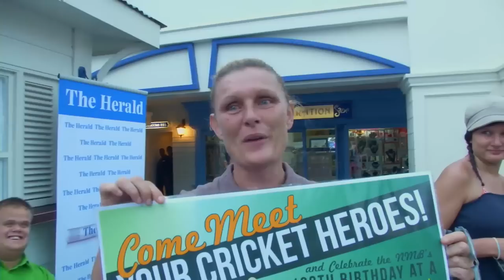Proteas meet fans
Protea players Morne Morkel, Rory Kleinveldt, Hashim Amla and Wayne Parnell took time out of their schedules to meet their fans yesterday. They posed for pictures and signed autographs at Port Elizabeth's Boardwalk Casino. This formed part of part of a Love Cricket and Nelson Mandela Bay Centenary Celebration Activation